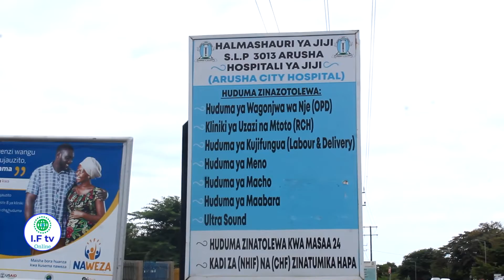MEYA ATOA MIEZI MIWILI HOSPITALI YA WILAYA (NI BALAAA!) / KIONGOZI WA DINI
Karibu katika channel yetu kwa habari moto moto za uhakika.
Tupo Karibu yako Tupashe habari mtaani kwako